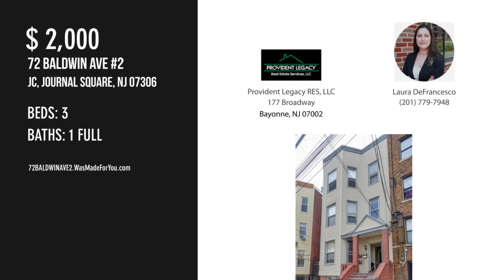72 BALDWIN AVE 2, JC, Journal Square, NJ 07306 - Laura DeFrancesco - MLS 210016052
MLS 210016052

Make yourself at home in this spacious 3 bedroom 1 bathroom apartment with extra room perfect as walk in closet or home office! Minutes away from Journal Square Path train. High ceilings, hardwood floors, welcome you home! Enjoy the the stainless steel appliances, granite countertops and a big kitchen with plenty of counter space even equipped with breakfast bar. Washer/dryer in unit and access to the backyard !!!This apartment has it all, don't miss the opportunity to see it now! Small pets ok, tenant pays for utilities! *1 month rent *1 month deposit *Half brokers fee Available furnished or unfurnished

Contact Agent:
Laura DeFrancesco
Provident Legacy RES, LLC